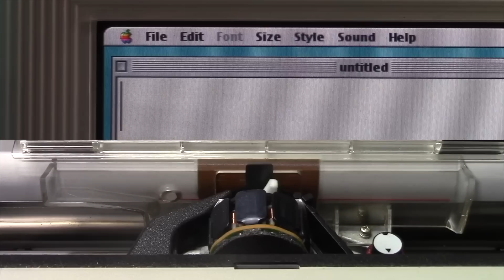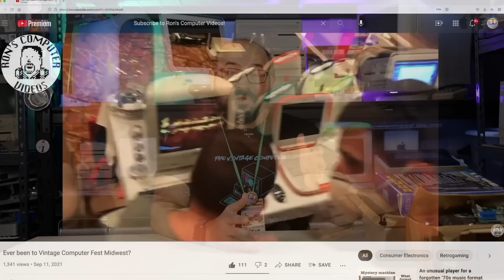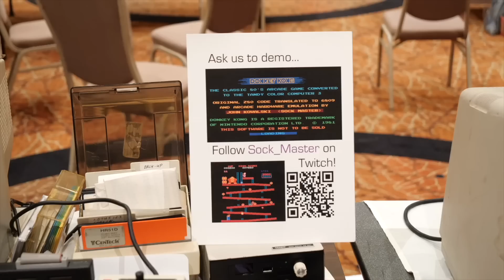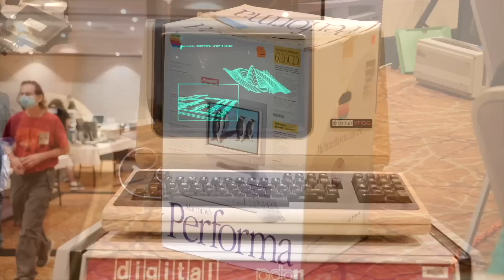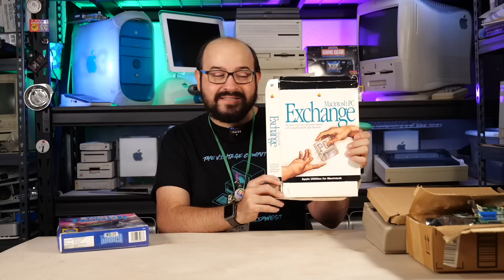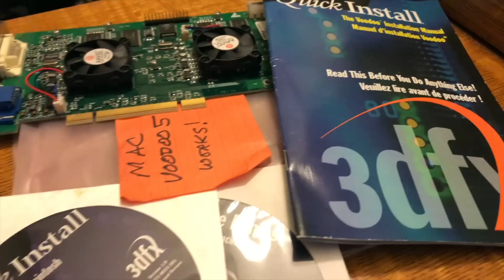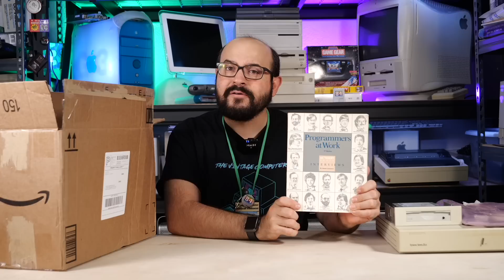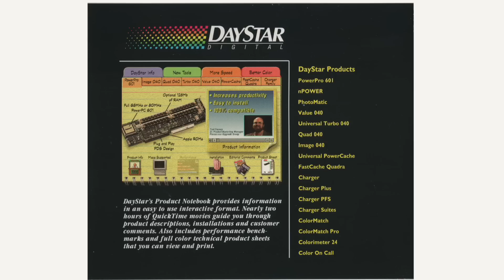My First Vintage Computer Festival Midwest - What did I find? (VCF Midwest 2021)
Last week I visited the Vintage Computer Festival Midwest (aka VCF Midwest) and had an absolute blast! In this video I share what I saw, who I met, and the cool things I picked up. There is too much to fit in one video, so I'll have to make another focusing on the demos and people I talked to. Let me know if you spotted a favorite vintage piece of technology.

Anders Enger Jensen Album: Background Music for Videos, Track: Electro Runner
• Leveled Up
• Easy Sunday

Chapters:
00:00 Introduction
02:56 Sizzle Reel
05:46 Pickups
10:37 Apple Goodies
14:47 Big Box-o-stuff
20:50 Adam's Compact Disc Donations
23:29 Bag of Cables!
28:19 Keep the Green
30:20 Closing